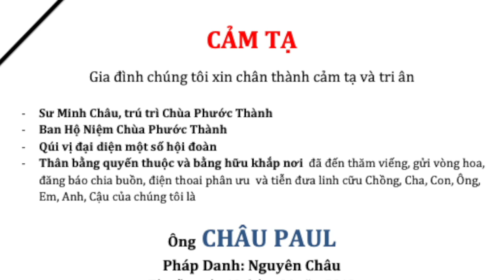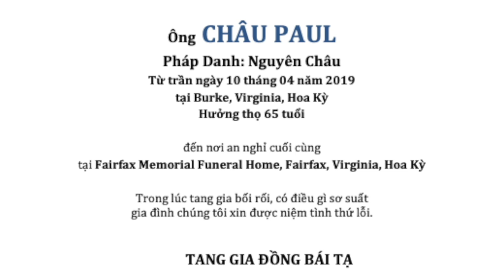VATV | Các Ứng Cử Viên Tranh Cử Tổng Thống Của Đảng Dân Chủ 2019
Tin Đặc Biệt
29/04/2019